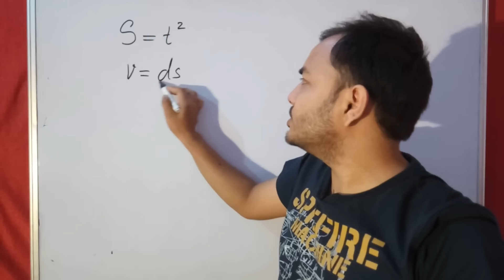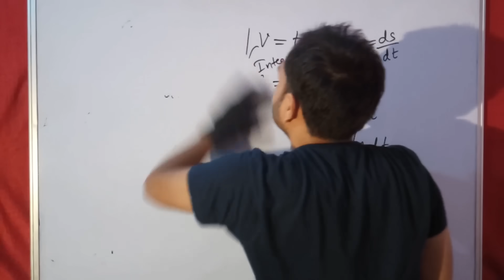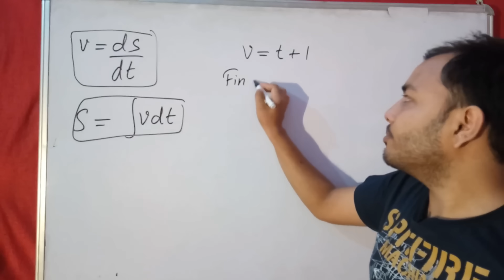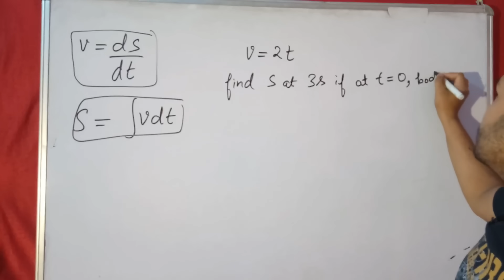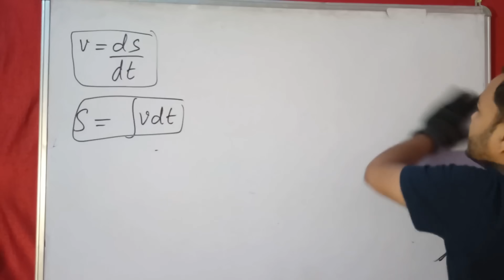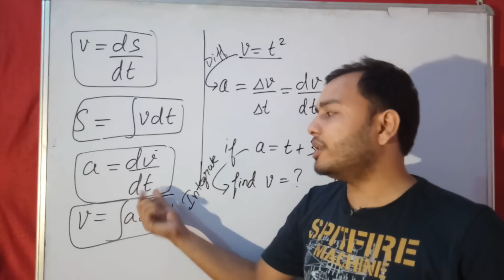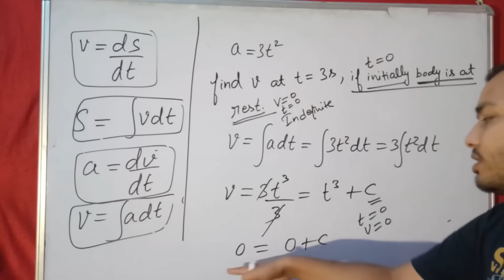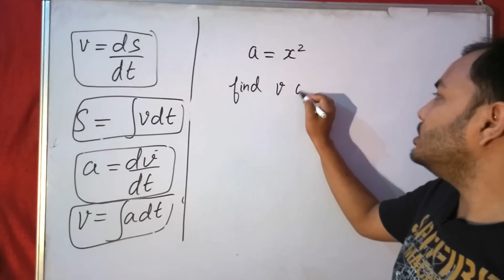Class 11 Chap 3 : Motion in a Straight Line 03 || Answer Batao Salute Pao